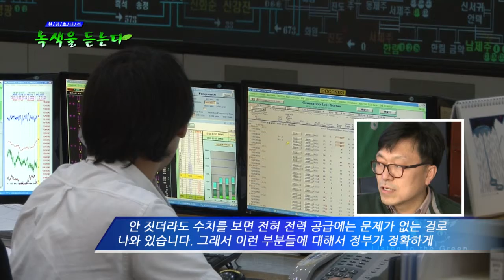2014 환경초대석 녹색을 듣는다 17편 하승수 녹생당 공동운영위원장_환경TV